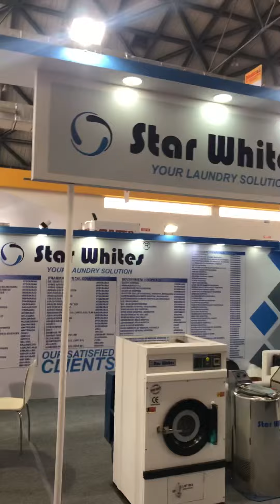Starwhites Laundry machines 09848831777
Starwhites India’s largest manufacturer-installed most prestigious project. At siddipet.
Starwhites industries
Hyderabad

For More Laundry Videos Follow